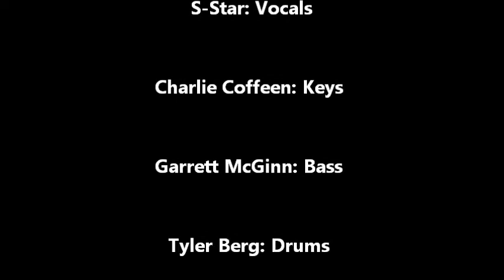Sidewalk Chalk @ Double Door 08/27/11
Sidewalk Chalk -- a music collective that synthesizes jazz, soul and hip hop  -- performs before a live audience on August 27, 2011 at the Double Door in Chicago.